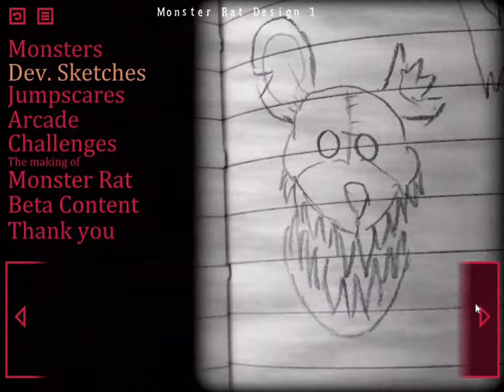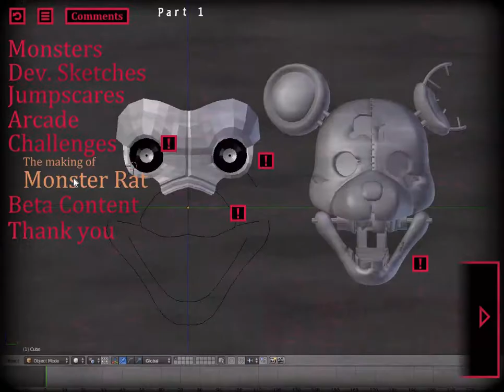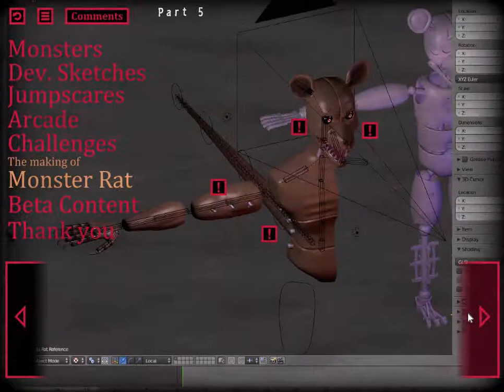fnac 3 extras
and
for
more